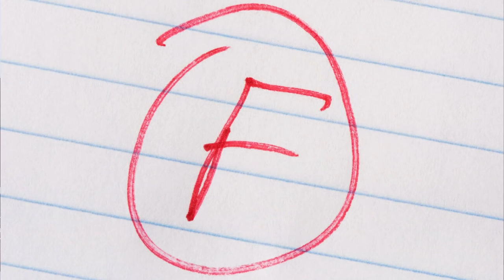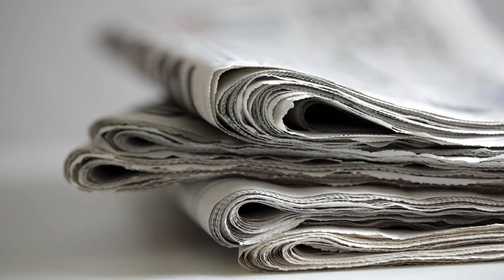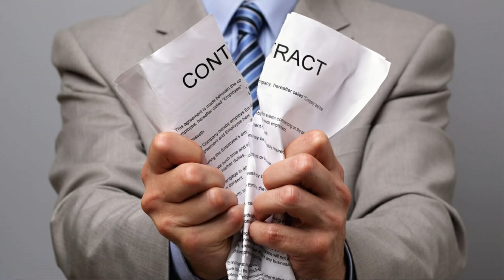VOLEVA SOLO UCCID3RE | IL TERRIFICANTE CASO DI AKIHABARA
00:00 Saluti e intro
00:47 Premessa
04:57 Ispirazione
06:49 Il crimine
08:50 La condanna
11:43 Il background di Tomohiro Kato
40:44 Conclusioni
41:57 Saluti e outro

Sono Sebastiano Serafini, pubblico nuovi video ogni Domenica e Giovedì pomeriggio. Trovate tutti i miei video sui vari casi in questa playlist